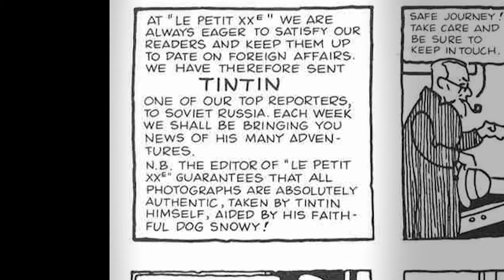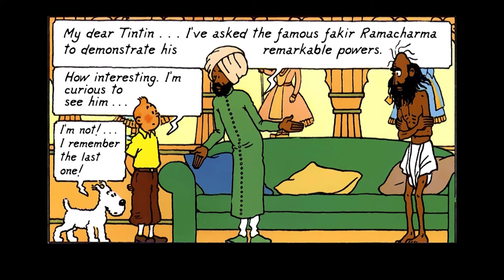Tintin - [AT{Comics}] Week 2 Lesson 8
One of the most influential comic book in European culture, and quite possibly THE most influential.  This video looks at Belgium's most famous boy reporter, as well as one of the worst and best comics you'll probably ever see in these videos.